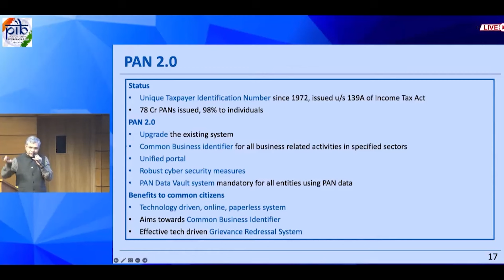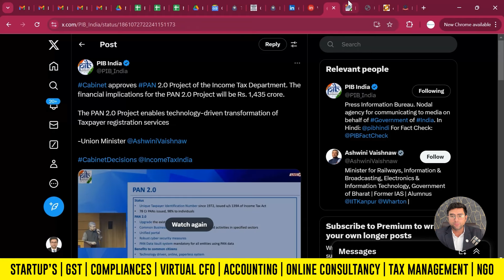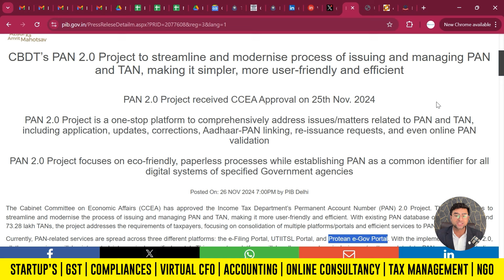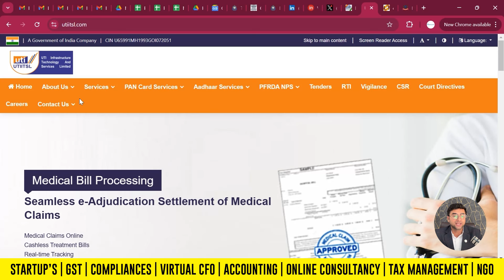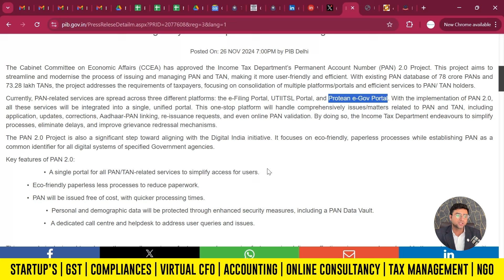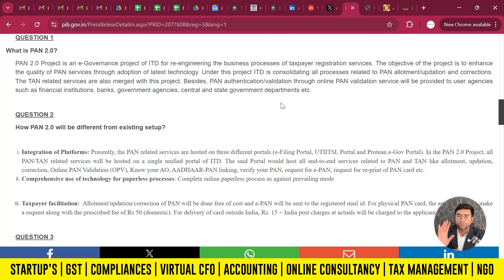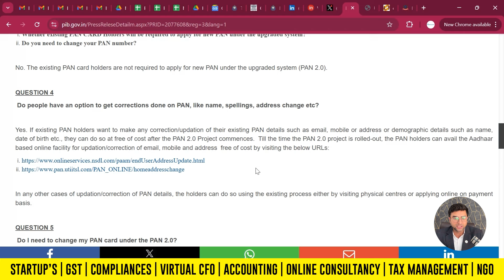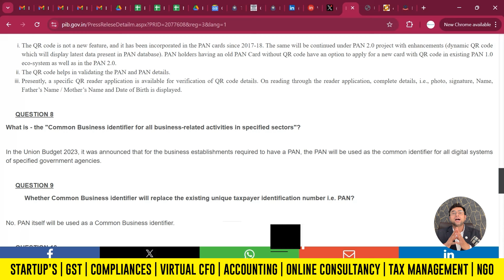Pan Card 2.0 | Income Tax New Pan Card with QR Code | How to Update New Pan Card?